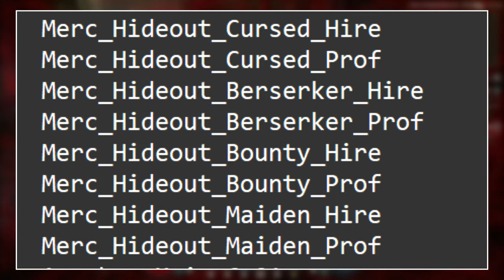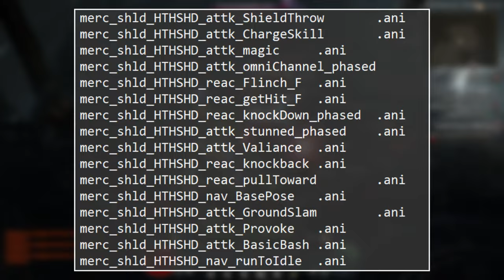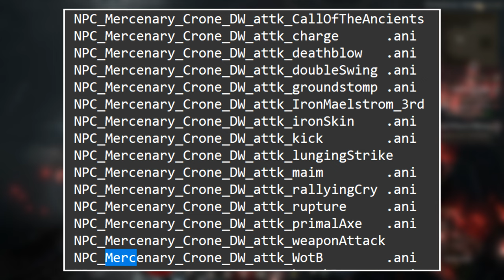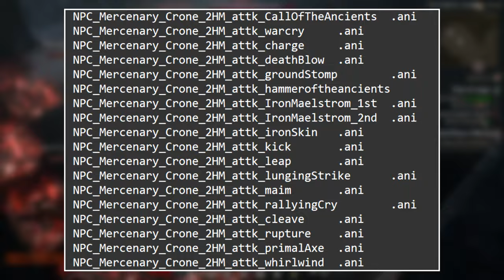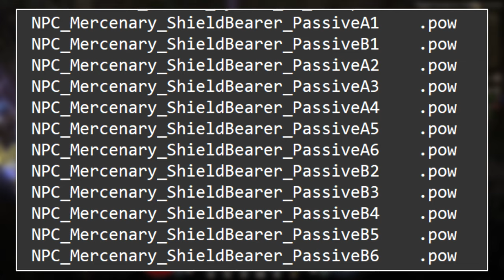Diablo 4's MERCENARY System Is Coming SOON! (Expansion Leaks)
Mercenary/Follower systems have a long history in the Diablo franchise including in Diablo 2 and Diablo 3. These new leaks details tons of coming mercenaries, a mercenary hideout, tons of skills, passives, and more.